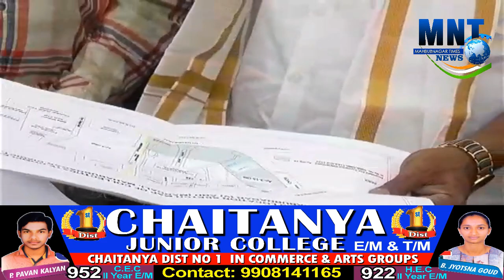Minister Srinivas Goud Inspected Ambedkar Chowrasta Junction Improvement Works|Mahbubnagar|MNT News